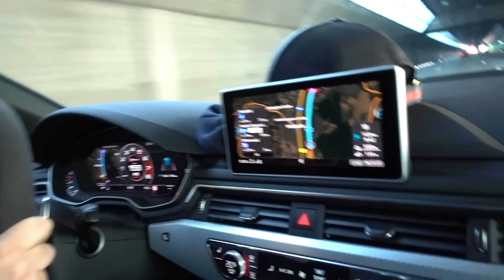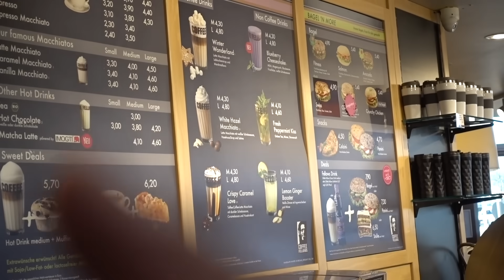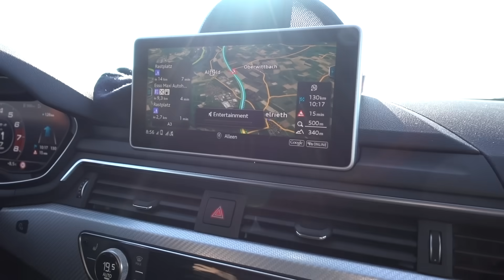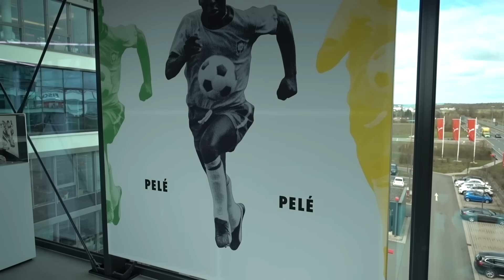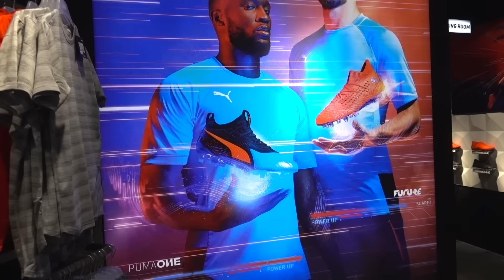Kostenloser SHOPPING RUN bei PUMA + Abonnent GLÜCKLICH machen 🔥😱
★LevlUP★
►5% mit CODE:TISI

VfB eSports: *
Die CREW: *
►► FOLGT UNS HIER (um nix zu verpassen) :
★ Unterstützt uns
►Unser Equipment:
☆FIFA 19 PS4
☆Unsere Kamera
☆PS4 Pro
☆Unsere Mics
☆Unser Mischpult
☆Unser Controller